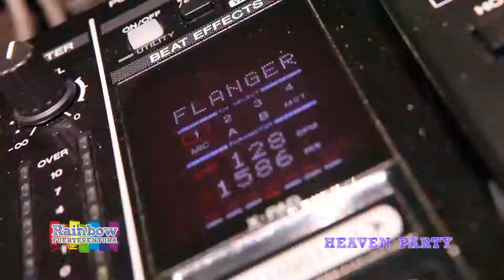RAINBOW FIESTA HEAVEN